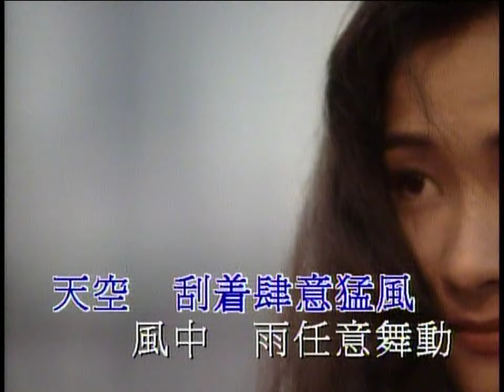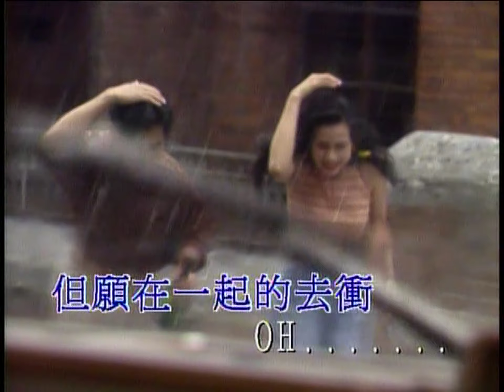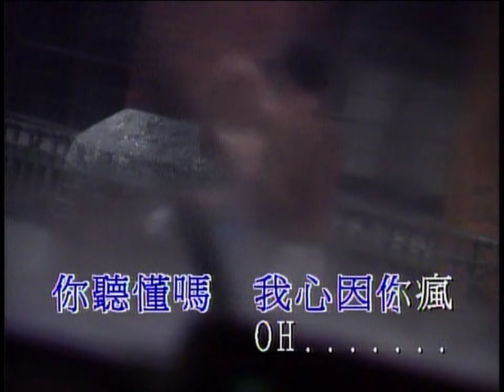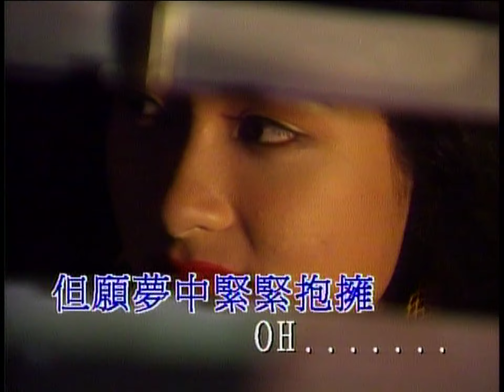浪漫風暴 - 王菲 - Karaoke (原版伴奏) (HD 60FPS)